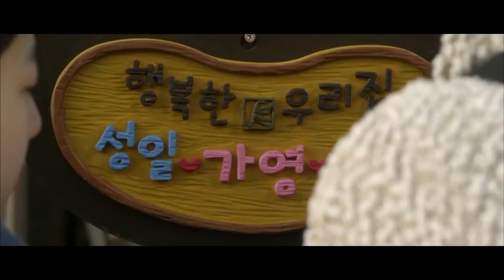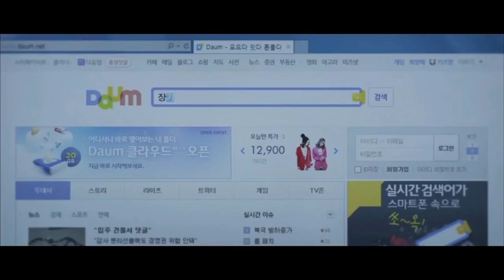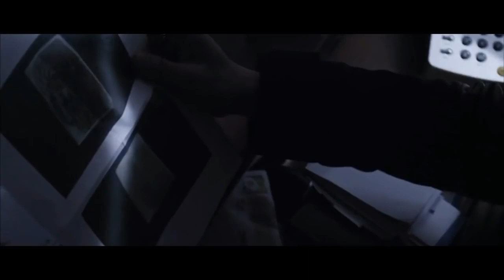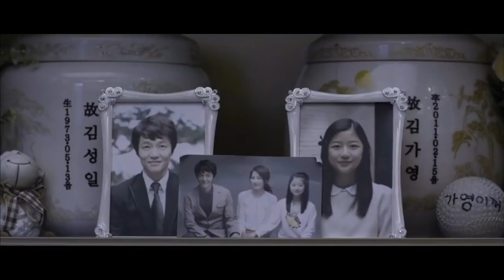The Five 2013 South Korean Korean Thriller Movie Explained in Hindi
The Five EXPLAINED IN HINDI
The Five MOVIE HINDI EXPLANATION
Hollywood Movie Explained in Hindi
The Five Ending Explained
The Five Explained
The Five Movie Explain in Hindi
horror movie hindi explanation
The Five Movie Explained
The Five Movie Explained in Hindi
The Five Ending Explained In Hindi
The Five Hindi Explanation
The Five Ending Explain in Hindi
The Five Movie Explainer
The Five Story Explain
The Five Full Movie Story Explain in Hindi
The Five Movie Story Explained in Hindi
The Five Story Explained
The Five Full Story Explained
The Five Movies Explain in Hindi
The Five Movies Explained in Hindi
The Five Movie Ending Explained in Hindi
The Five Full Movie Explained
The Five Full Movie in Hindi
The Five 2013 Movie Explain In Hindi | The Five 2013 Ending Explained in hindi
The Five
The Five2013

The Fiveinhindi
The Fiveexplainedinhindi

movies explained
The Five hollywood movie in hindi
hollywood movie hindi explanation
movie explained
hollywood movie in hindi explained
endingexplainhindi
The Five in hindi
Ending Explained In Hindi
Explained
The Five full movie
hollywood movie
explained in hindi